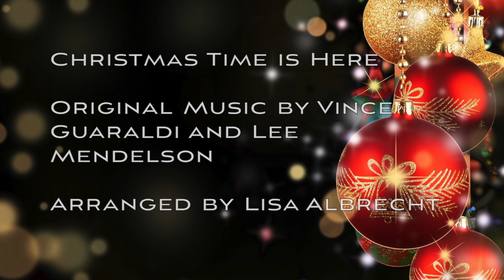CHRISTMAS TIME IS HERE FROM A CHARLIE BROWN CHRISTMAS - Trombone Quartet Cover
Christmas Time is Here is a classic Christmas tune from the beloved holiday movie, A Charlie Brown Christmas. This beautiful version was arranged for trombone quartet by Lisa Albrecht and the original music was written by Vince Guaraldi and Lee Mendelson.
We recorded this video remotely using the Acapella App by Mixcord. We hope you get all those warm, fuzzy, Christmas feelings as you listen to the timeless Christmas ballad, Christmas Time is Here! MERRY CHRISTMAS!

Musicians Featured in Christmas Time Is Here From A Charlie Brown Christmas:
Lisa Lizanec Chappell